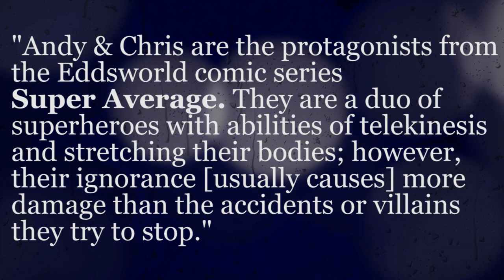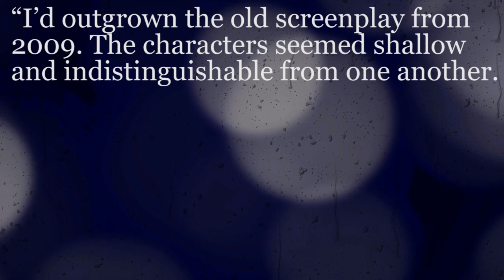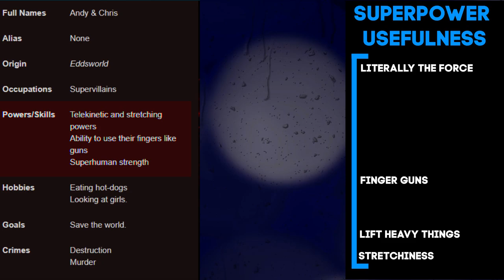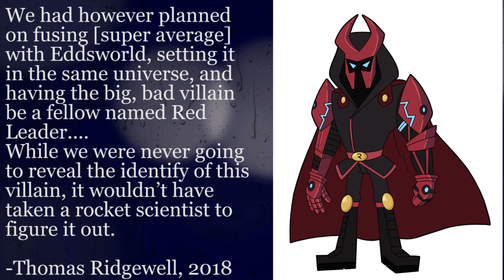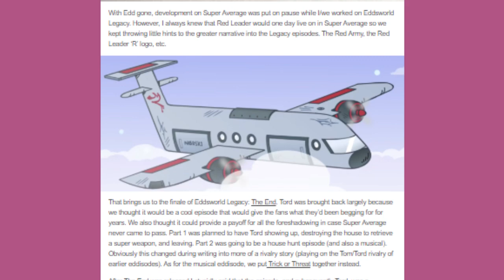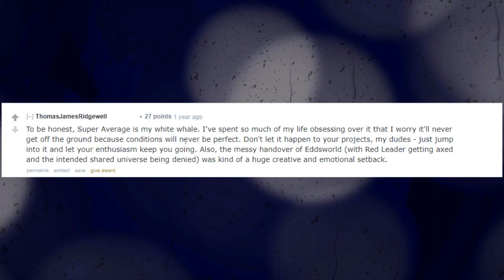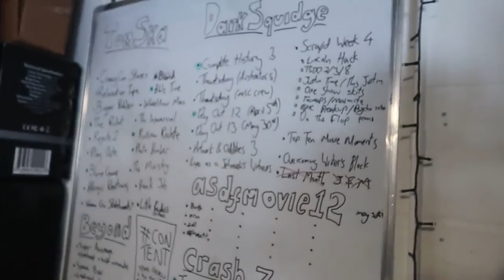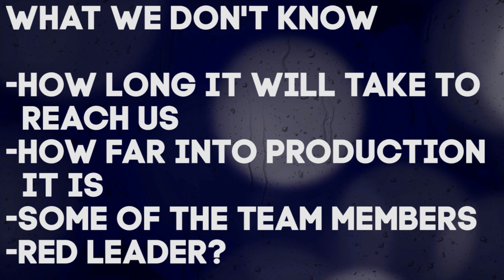Super Average - Everything we know about the "Eddsworld Spinoff" show and the future of Red Leader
There is a TV show, created by many of the minds behind Eddsworld, that is in production right now. It is a show called Super Average

Sources:

Tomska Blog; Red Leader Art (credited): shorturl.at/BHM39

Tomska Vlog; Last Week: shorturl.at/aimru

Tomska Vlog; Last Month: shorturl.at/efT35

Tomska Vlog; Life Goals: shorturl.at/dzOT9

Villains Wiki: shorturl.at/blsOQ

RedMeil; Chris & Andy, comic strip: shorturl.at/beKY4

Tomee-Bear; Red Leader, Tord, Chris & Jade, teaser images: shorturl.at/sOSTZ

I get my stock footage from Pixabay. You don't need to credit them or give them money to use most of the clips, I just think they're worth crediting

All music credited in the top left of the screen.